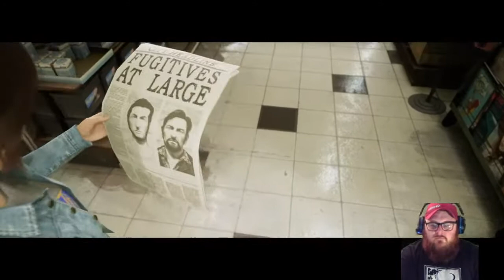A Way Out | ONE HUNDRED AND EIGHTY !!!! 🎯 | Episode #2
MRXLEY 1994 .